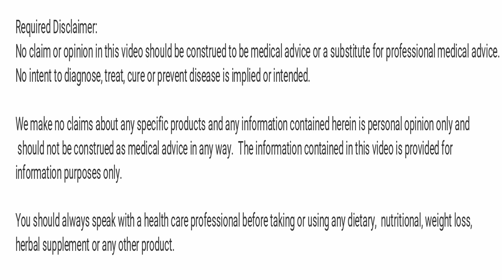Magic Bullet vs Nutribullet Blender Test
Links to blenders used in video:
✅ Nutribullet 600
✅ Magic Bullet

Video gives a detailed Nutribullet versus Magic Bullet blending comparison as we show how these two blenders perform in the following tests:
- Frozen berries and Ice cube smoothie test
- Raw Vegetable blending test
- Milling raw oats blending test
- Grinding nuts test
- Chopping onions food prep test